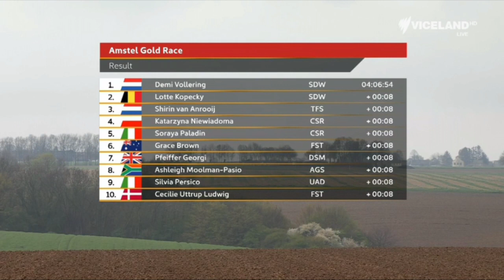Demi Vollering Wins | 2023 Amstel Gold Race | Solo Attack 1.8km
Demi Vollering wins after two second places (2022-21)  | 2023 Amstel Gold Race Ladies Edition

Demi Vollering was quoted saying

Classification

1 Demi Vollering 156 km in 4h06'54"
2  Lotte Kopecky  8"
3  Shirin van Anrooij "
4  Katarzyna Niewiadoma
5  Soraya Paladin
6  Grace Brown
7  Pfeiffer Georgi
8  Ashleigh Moolman Pasio
9  Silvia Persico
10  Cecilie Uttrup Ludwig

Music
1.
2. Splice app (GoPro)
Upcoming events
Tread Worn Journeys 體育頻道
فقي قناة الرحلات البالية الرياضية
ट्रेड वॉर्न जर्नी स्पोर्ट्स चैनल
Banda de rodadura gastada Journeys Sports Channel
Tread Worn Journeys Chaîne sportive
ট্রেড ওয়ার্ন জার্নিস্ স্পোর্টস চ্যানেল
Спортивный канал Tread Worn Journeys